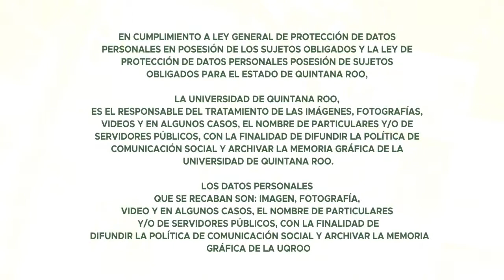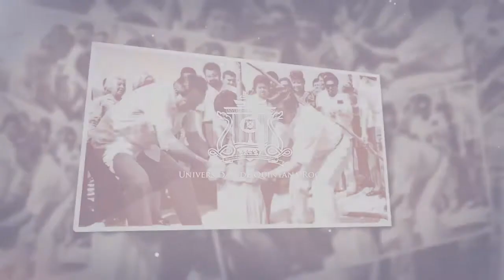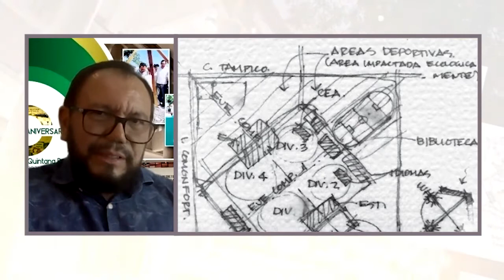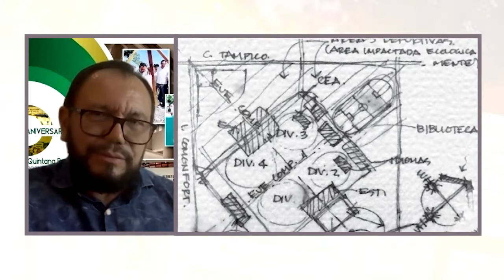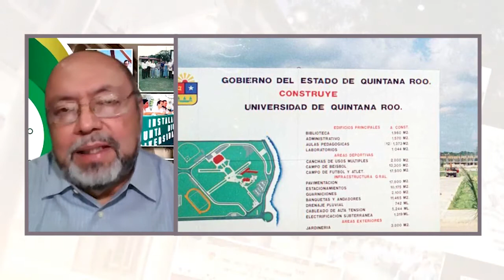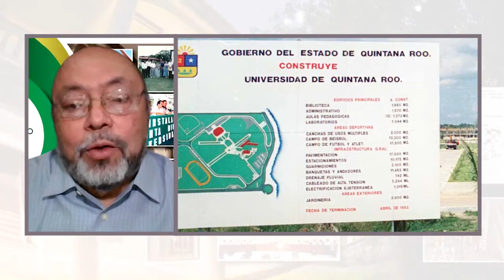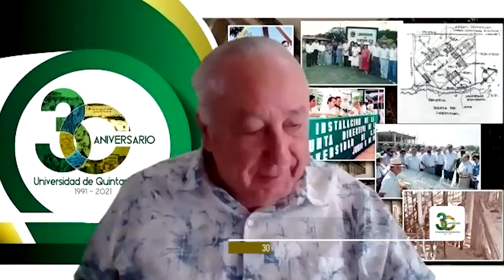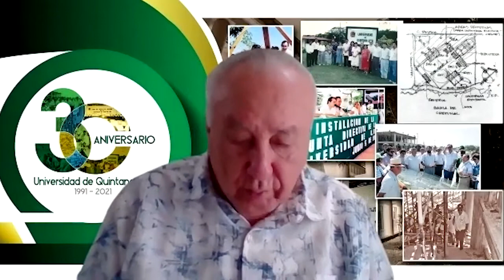Programa 30 Aniversario "La Fundación de la UQROO, contada por sus principales protagonistas".